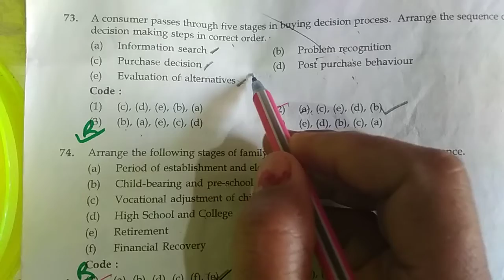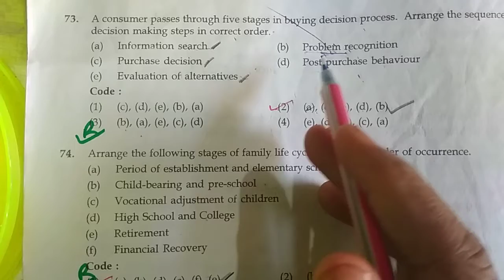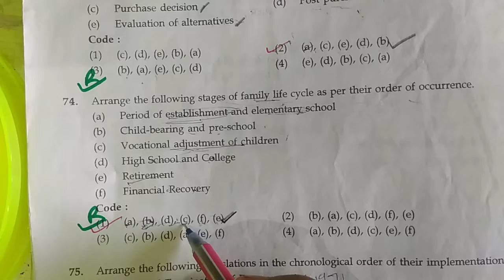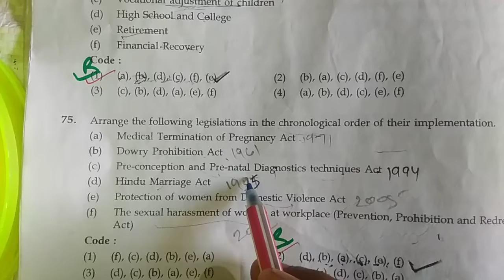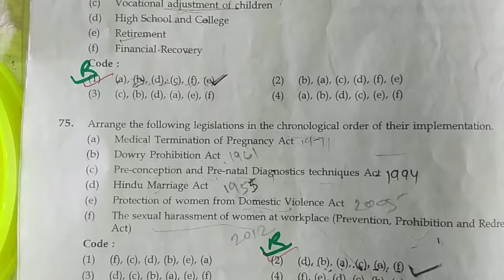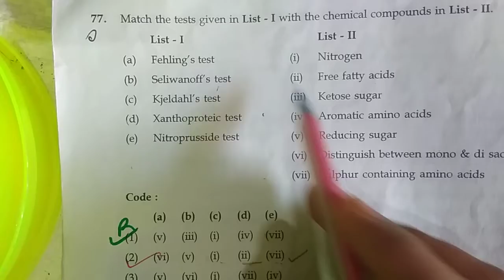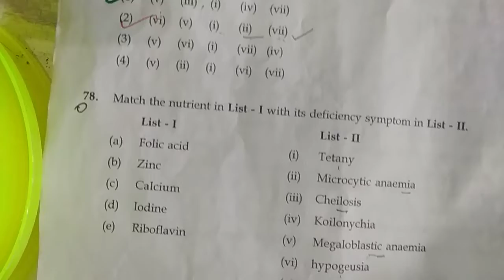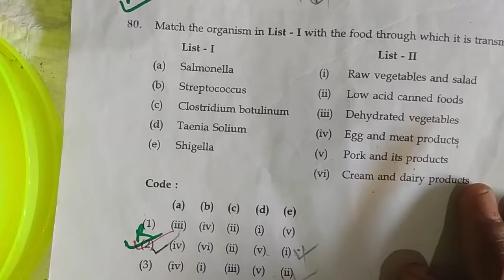Solved previous year questions paper with explanation in Home science subject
For NET examination